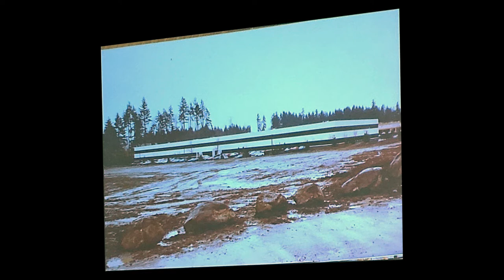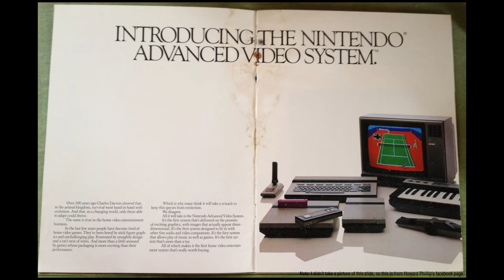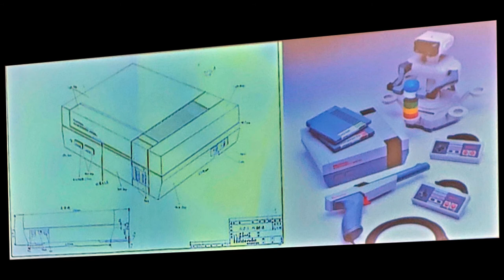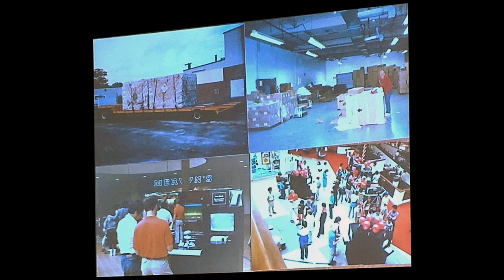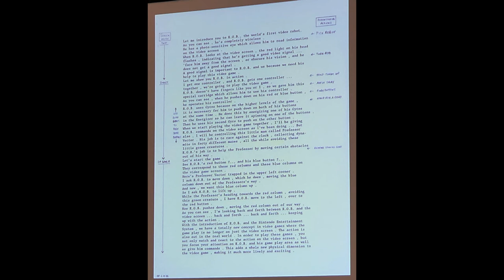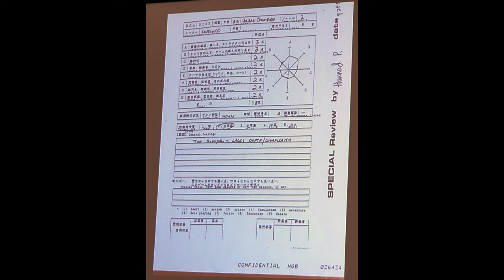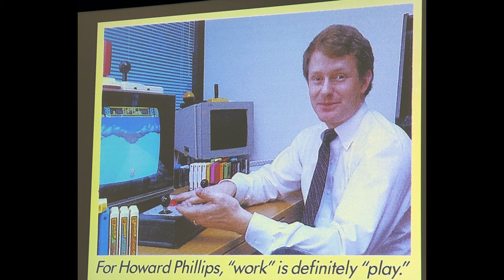Saving Nintendo's History - Frank Cifaldi and Howard Phillips at Midwest Gaming Classic 2019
Frank Cifaldi (The Video Game History Foundation) and Howard Phillips (important figure at the earliest days of Nintendo of America) team up to discuss the early days of Nintendo of America and saving that history.

No full video recording of this presentation has materialized, so here is an audio recording I made, set to photos from the show.